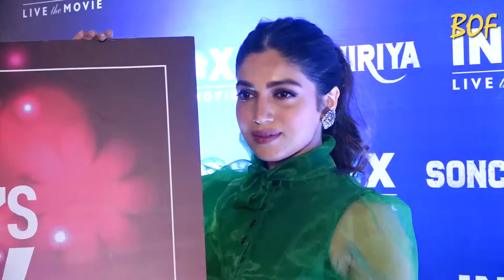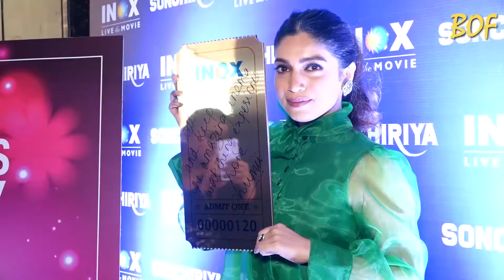Bhumi Pednekar Visit Cinemaghar for Interactive Session